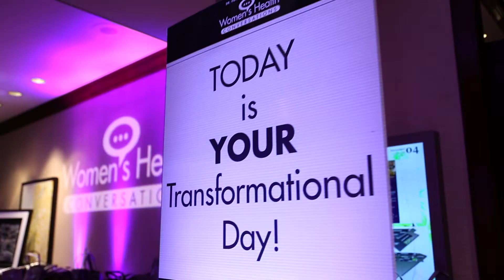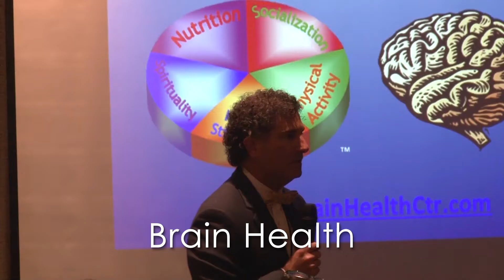WHC 2015 Sizzle Reel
Women's Health Conversations 2015 Conference was a grand success! We brought together 700 women, 50+ speakers and 40+ vendors for one TRANSFORMATIONAL day! for information about WHC 2016!